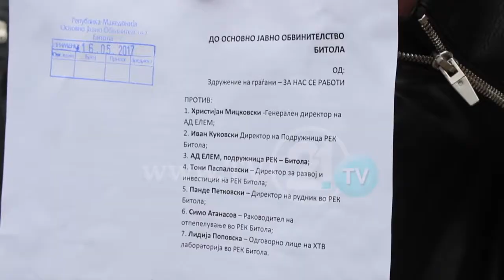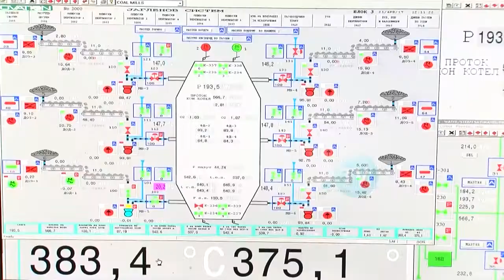Кривична пријава за РЕК битола - „За нас се работи“ бара одговорност за загадувањето